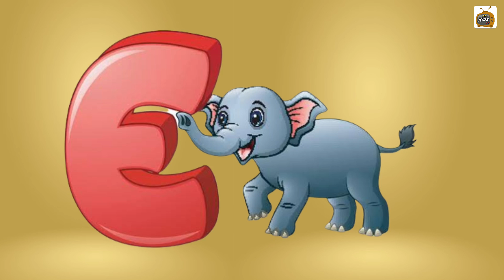abcd, phonics song, abcd alphabet, a for apple, b for ball, lkg rhymes